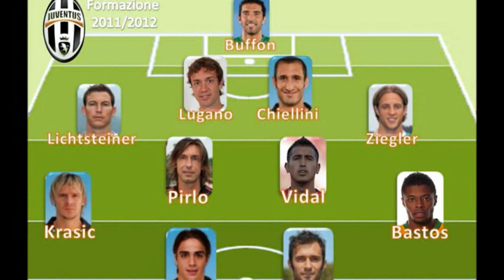juventus formazione 2011-2012